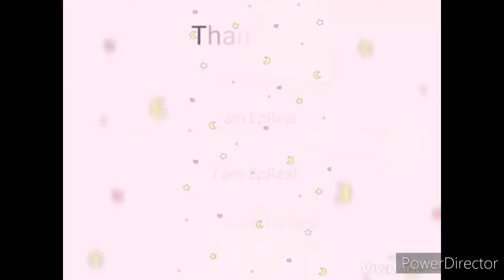lipstick & Powder make up / i am epreal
para s mga puyat at tamad.mg dala ng make up na madami.